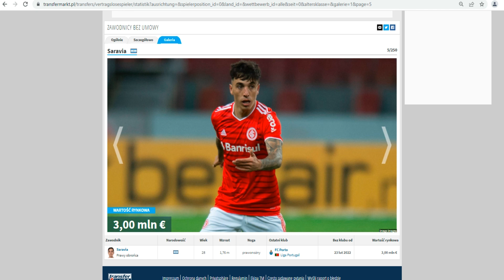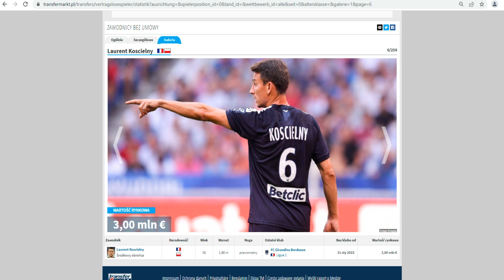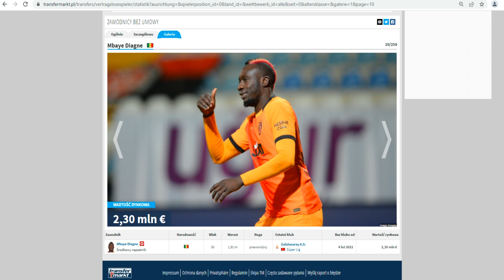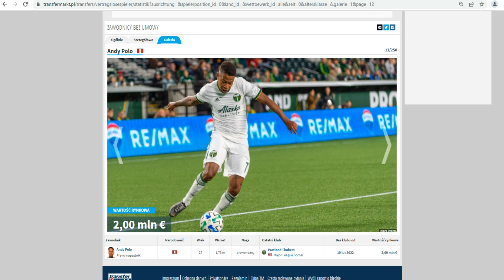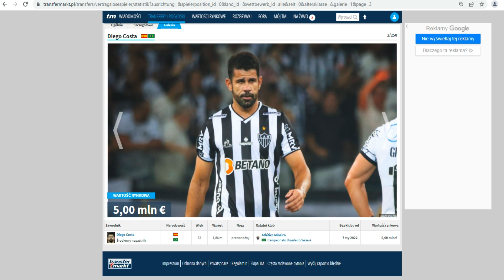Najciekawsi piłkarze bezrobotni bez klubu !